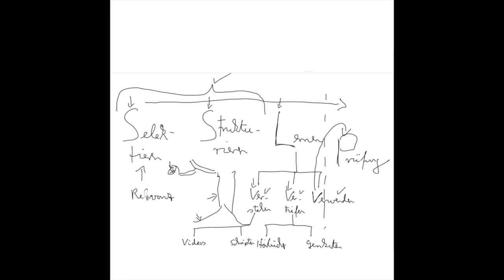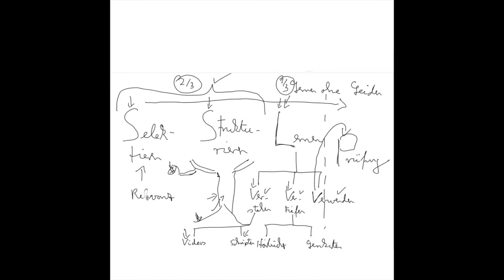Was ist eine Bekanntgabefiktion?